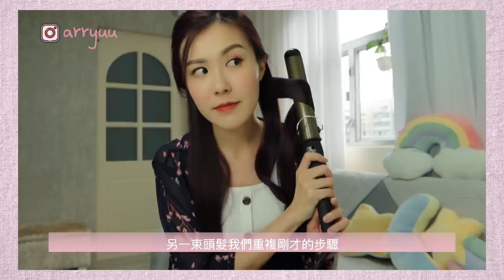【MOON HAIR】零失手+從頭到尾教你整啤啤個頭 ♡ 甜美減齡自然系曲髮💕♡ 劉佩玥MoonLau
各位我終於剪完啦！救命呀！唔好意思呀！呢排拍3套劇真係完全無時間剪片，所以遲左好多呢！但係遲到好過無到哈哈哈！可愛的女仔粉絲們的messages我都收到了，我今次會示範一下如何整啤啤的髮型！希望大家會鍾意啦！